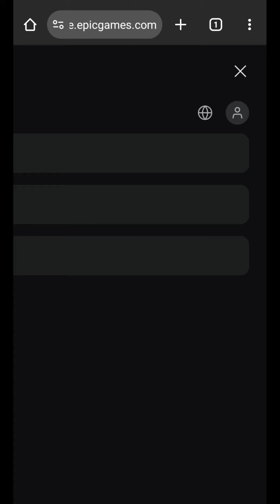Epic Games FORNITE LOGIN, how to sign in my Epic Game Fortnite account on mobile phone & PC Windows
Epic Games FORNITE LOGIN, how to sign in my Epic Game Fortnite account on mobile phone & PC Windows on mobile Iphone or phone Android and on computer PC Windows or Apple Mac OS